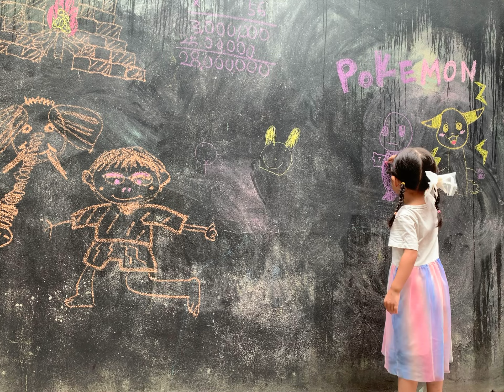[SeA vẽ trên tường ở Salt’n lime ở Hồ Tây] 13.05.2023. Hà Nội. Việt Nam.